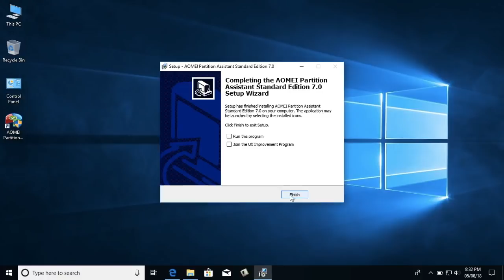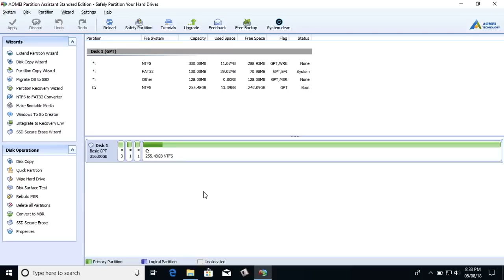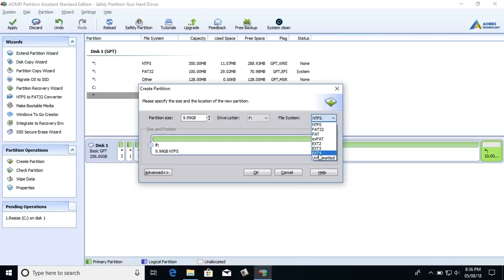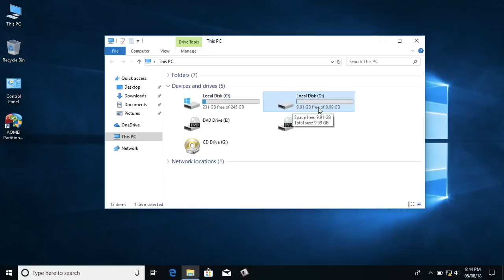How to Create New Partition Windows Tamil Tutorials World_HD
இந்த வீடியோவில் கணினியில் ஒரு நியூ Partition Create செய்வது எப்படி? என்பது பற்றி பார்ப்போம்.

create new partition windows 10 tamil
create new partition windows tamil
create new partition windows 8.1 tamil